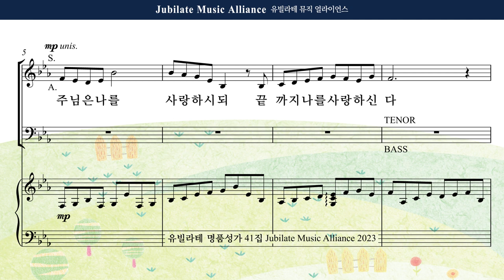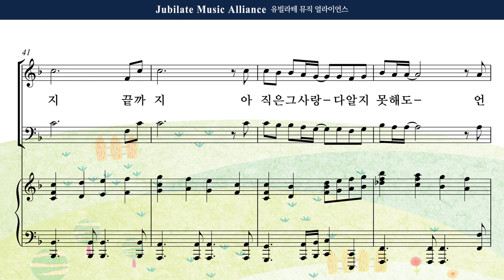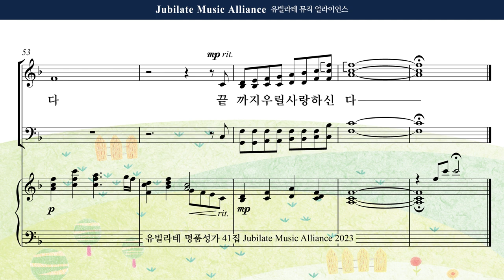[유빌라테 41집] 15. 백하슬기 - 사랑하시되 끝까지 Soprano